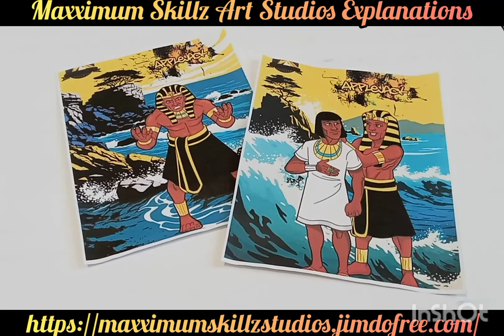The beautiful artwork of the Applejack series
another work of art explained by Shaun Alexander Cunningham creator of the faith blade and fat galaxy universe sit back relax and enjoy this Quick Clip showcasing and giving you guys inside on some of the artwork I do on a daily basis without further Ado here is the video